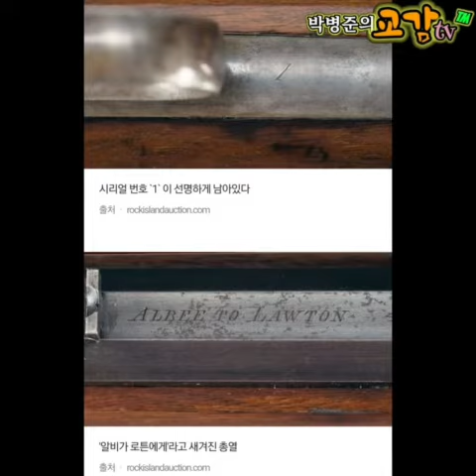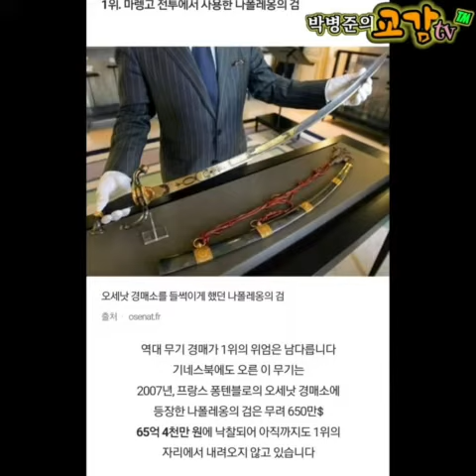경매 받은칼 한 자루에 65억 원? 경매장을 들썩인 무기들..